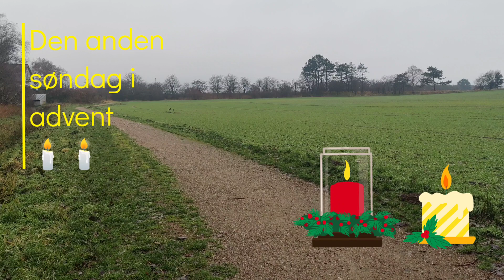Den anden søndag i advent d.10.12.23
så har jeg lavet den anden søndag i advent, med gåture til hetstehovedet nakskov til alle der ikke vil alt det jul